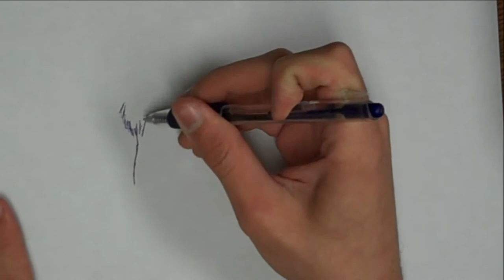Doodles with Dave 5 - Old Phones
In which I draw a lovely little doodle. Again.
DCDT.webs.com